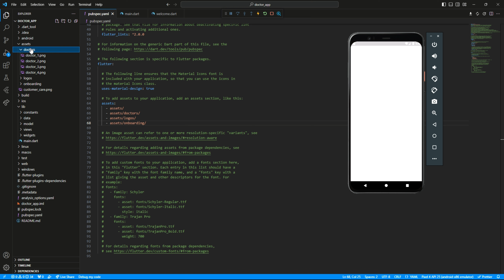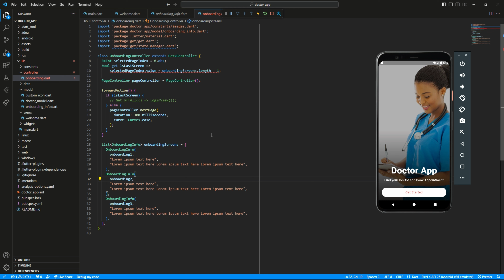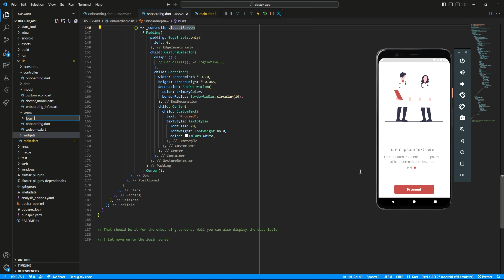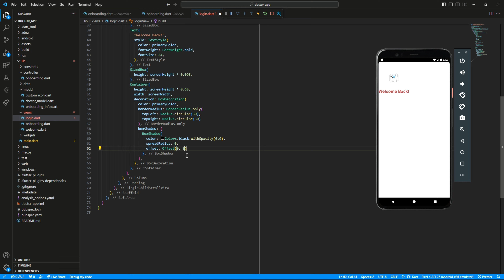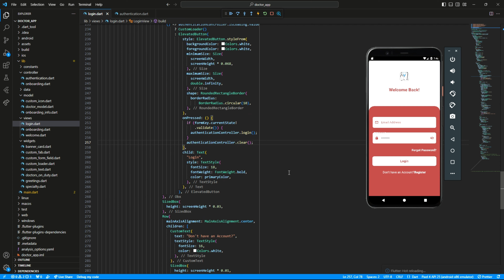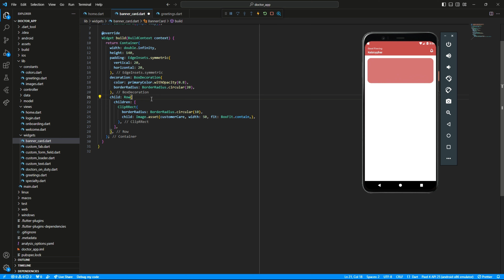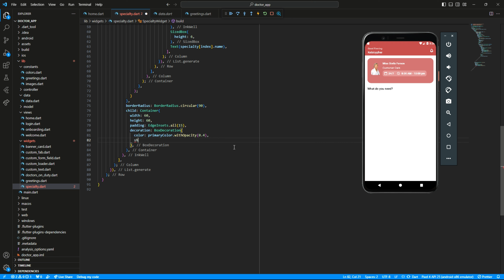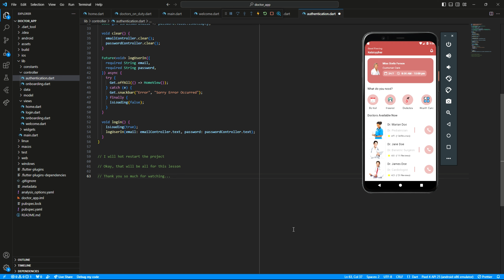Medical Doctor App UI Design in Flutter - Flutter UI Design